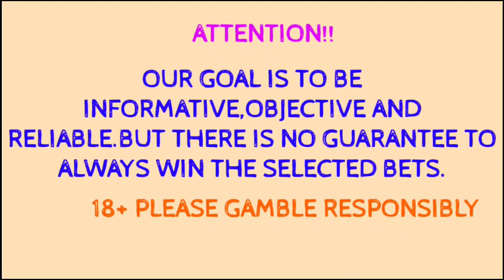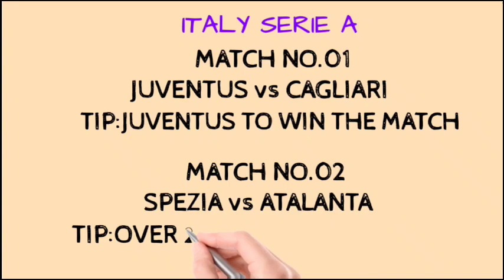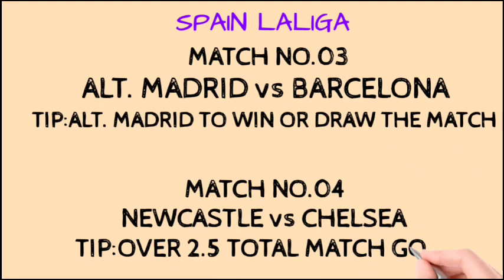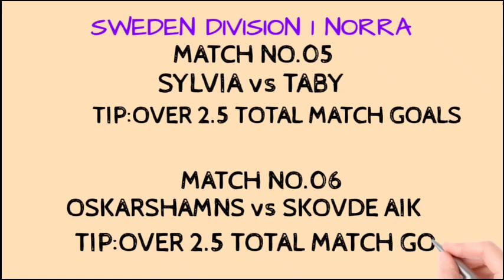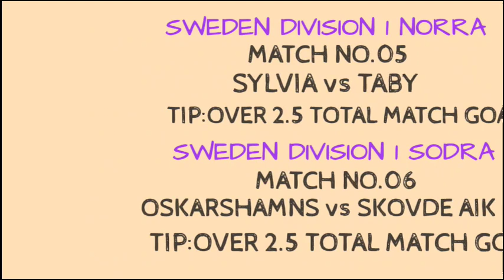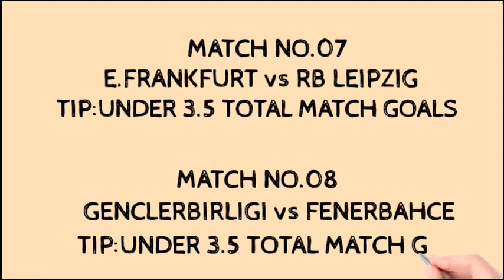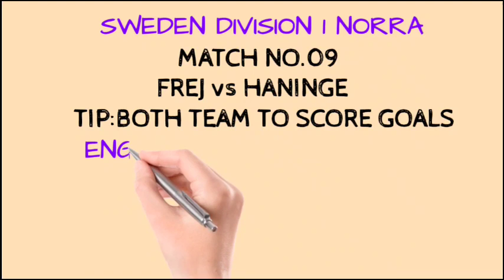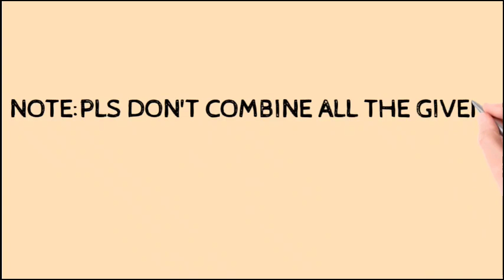DAILY BETTING TIPS | 21/11/2020 | betting tips today | football predictions today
TOPICS COVERED
betting strategy,
online trading,
online betting,